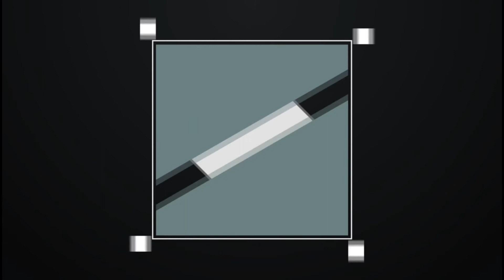Minecraft | TURTLE GUN MOD - TORTUGAS QUE EXPLOTAN!!! MINECRAFT 1.7.10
Tortugas y Explosiones!!

Musica utilizada en este video:

Captain - Topher Mohr and Alex Elena

Template de Intro & Outro: Velosofy.com